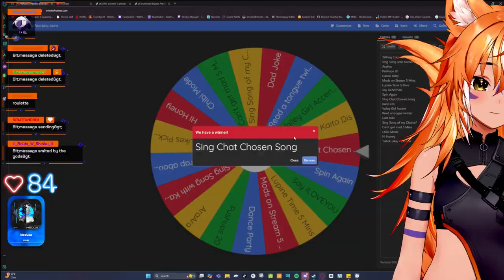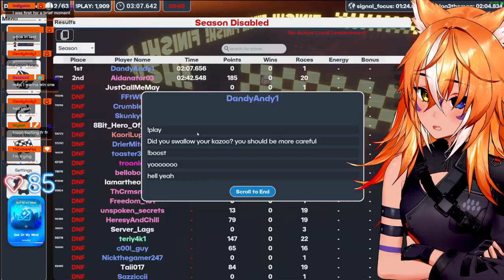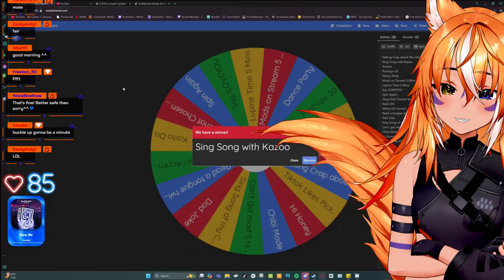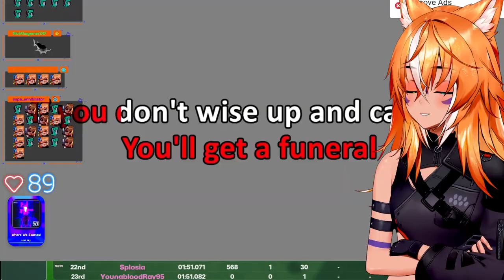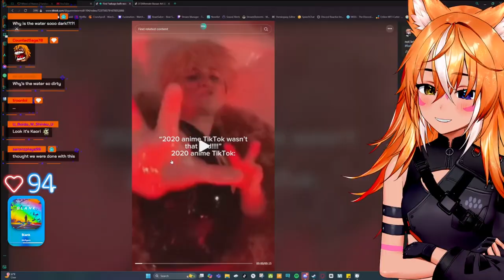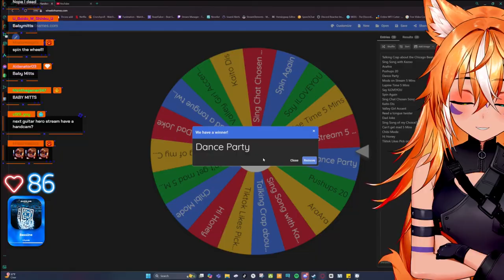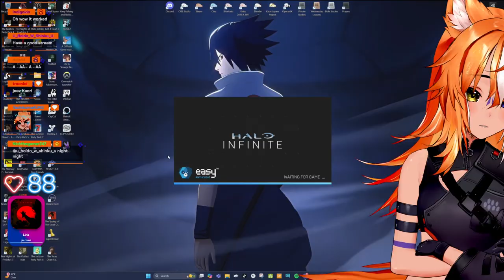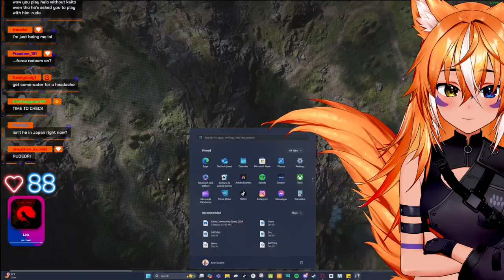♕Saturday Stream Live!♕ Front Page Twitch Special : 1/6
Kaori plays Marbels on stream and switched over to Halo Infinite part 1/6